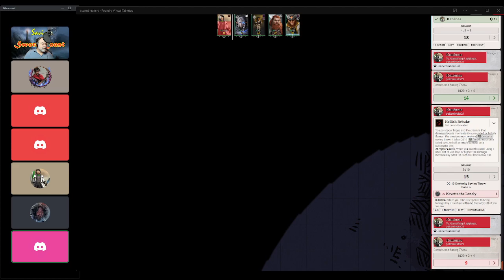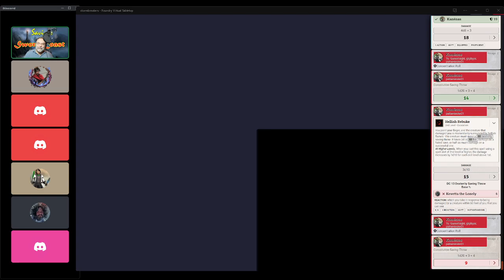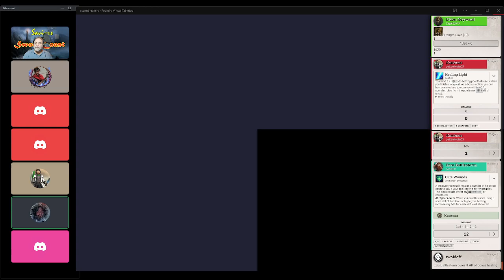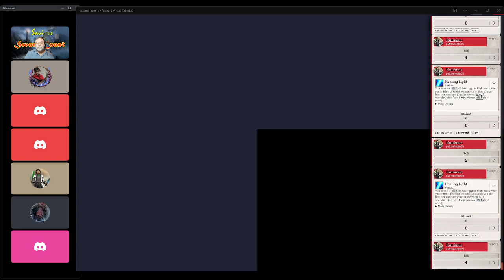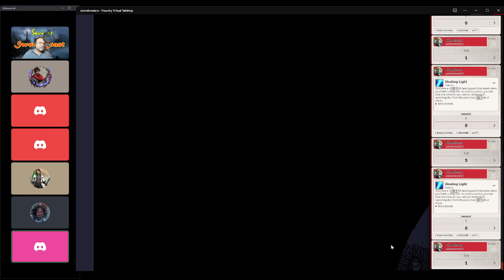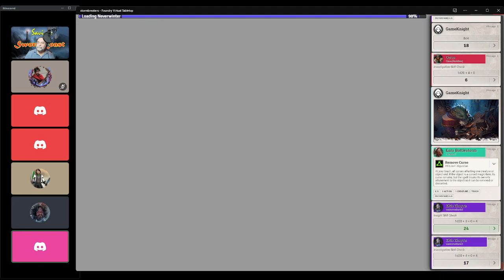S04E17 | Saviors of the Sword Coast | Stormbreakers | Divine Contention | Actual Play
AI Summary of the raw transcript (misspellings are YT's fault)...in the style of Shel Silverstein:

Last time, our brave Storm Breakers danced on the edge of sharp doom,
In a crypt where shadows stretched across a forgotten room.
There, Cavetta the Lonely, with her harpoons like hooks,
Tried to pull them into darkness, despite their worried looks.

But Canas, with quick thinking and a mighty cloud rune,
Swapped places with his friend, despite the spiked room’s gloom.
Ezra, our stout cleric, cast guiding bolts with flair,
While Elden, from a distance, sent his prayers through the air.

The spikes were sharp, the floor was mean,
But they fought through the terror, unseen.
Canas broke free from Cavetta’s grasp,
His giant might giving him a final gasp.

Zith the cunning, with spells and quick wit,
Offered the power of flight, so no one would get hit.
Ois and Ezra took to the skies,
As Cavetta’s cries echoed with lonely goodbyes.

In the end, they vanquished the sorrowful ghost,
But not before her story left them morose.
She spoke of her children, cursed and alone,
And as she faded, the heroes could only bemoan.

They uncovered a pool of light within the coffin’s cold grasp,
A portal, perhaps, to escape this task.
But before they could rest, they had to set right,
Another lost soul in the endless night.

With a new friend named Cassus, who stepped from the gloom,
They planned their escape from that sorrowful tomb.
He spoke of great danger, an undead army near,
Marching towards Leilon, spreading terror and fear.

Now our heroes must hurry, no time left to waste,
For a dracolich waits, with a terrible taste.
Leilon needs saviors, and they are the ones,
To stand in the way of the deadliest of runs.

So prepare your hearts, your spells, and your might,
For the battle ahead will last through the night.
The story continues, the danger’s not done,
But with courage and wit, the battle will be won.